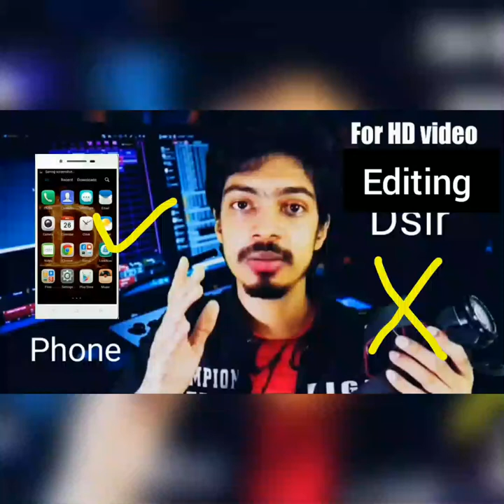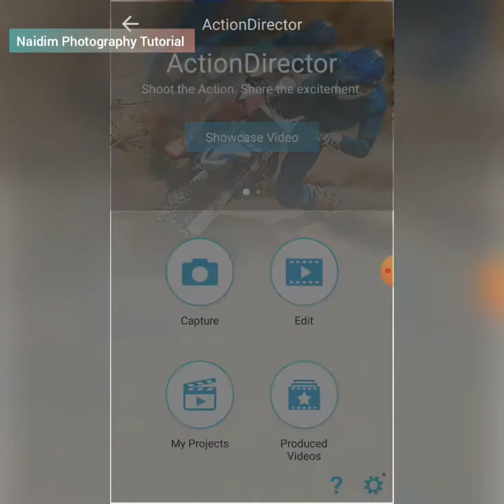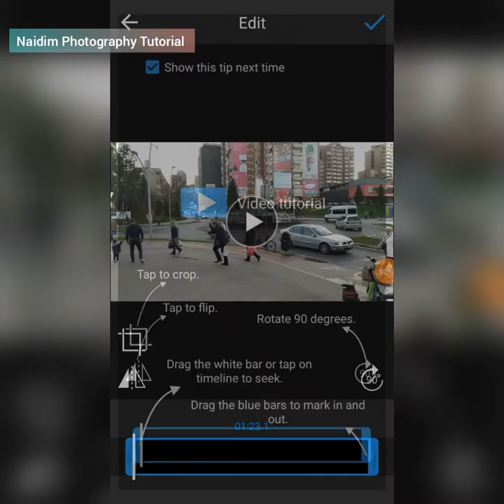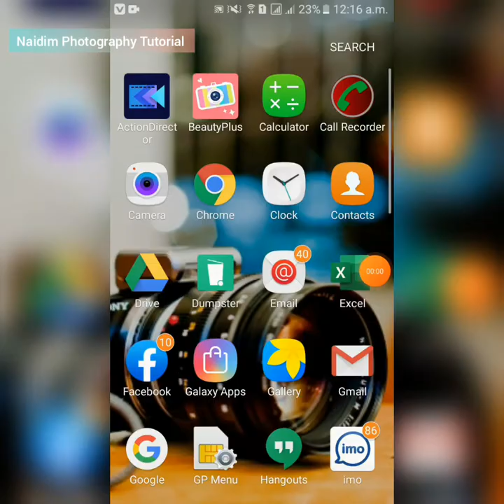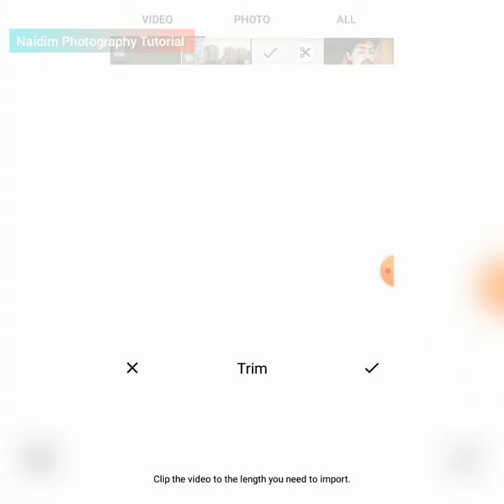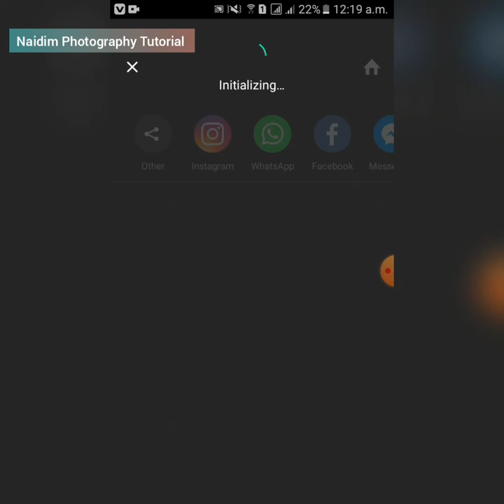How to make slow motion video using any android mobile bangla tutorial 2020 | Video Editing App 2020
,supper slowmotion video edit by phone bangla tutorial 2020,